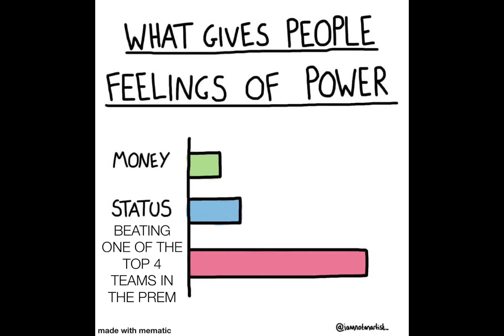Prem memes part 1